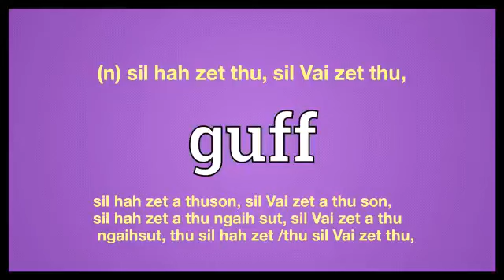guff meaning in Ngawn